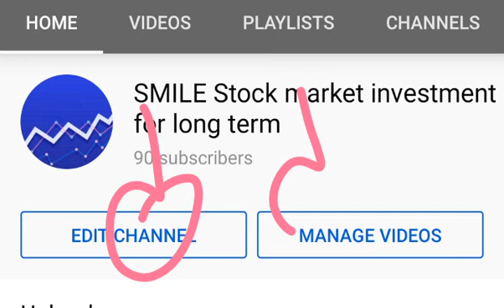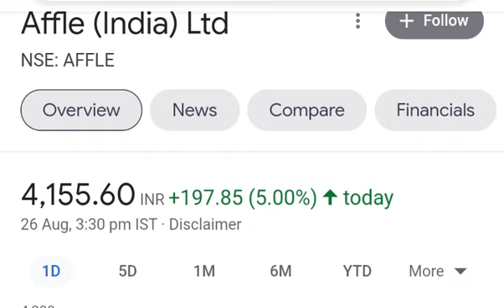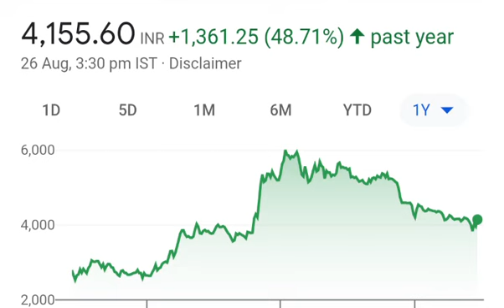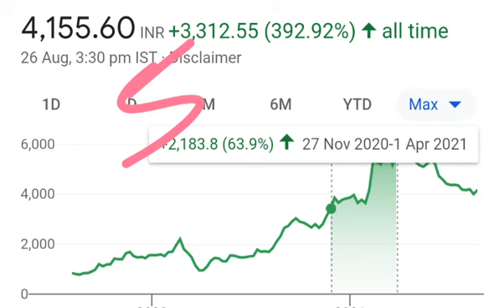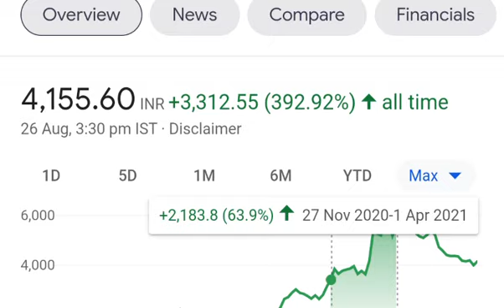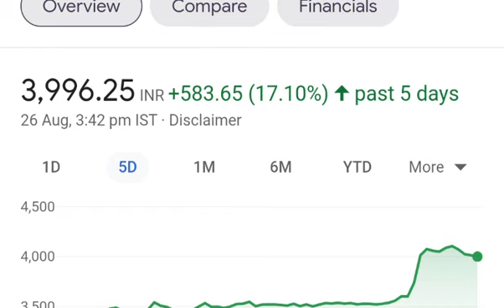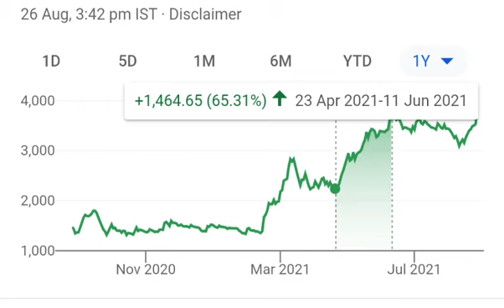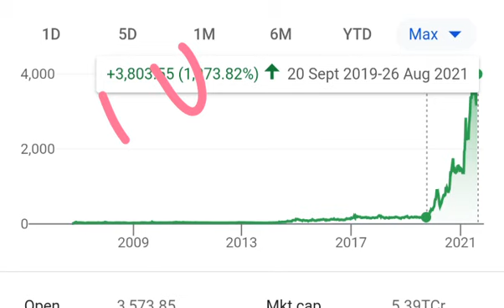Affle india share slip news 1:5 share ⚫HLE glascoat share ki lag gyi lottery ⚫HLE SHARE ANALYSIS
Affle india & HLE glascoat

Buy Affle india & HLE glascoat for long term  5-10 year
Affle india  6000
HLE glascoat 5000
Affle india & HLE glascoat share  market
Affle india & HLE glascoat stock market